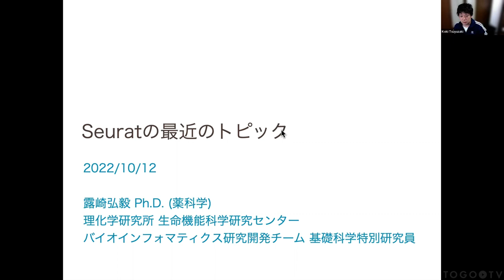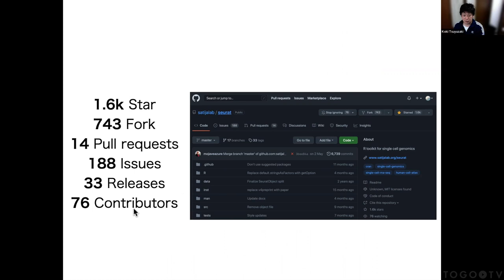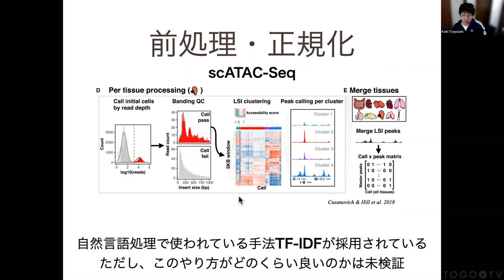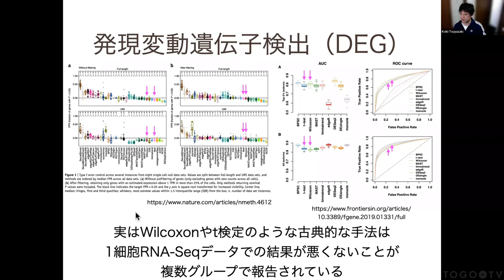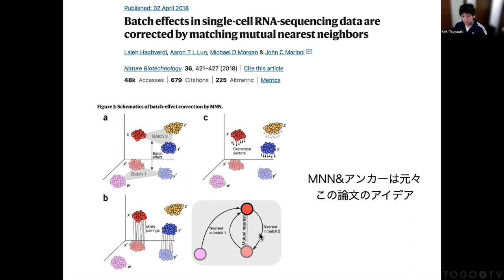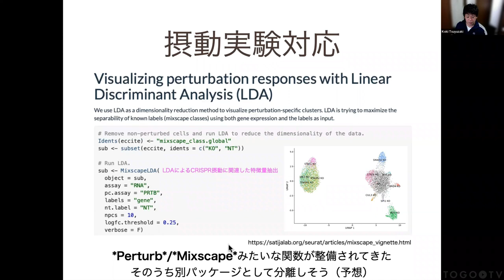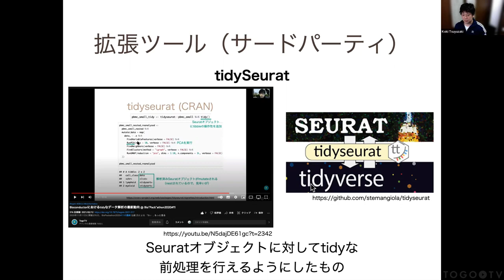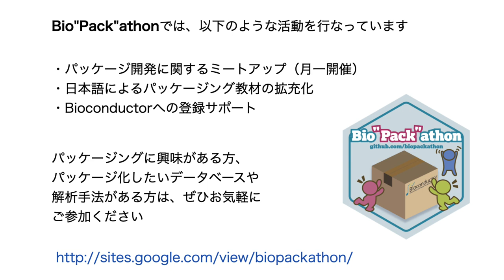Seurat の最近のトピック @ Bio"Pack"athon2022#10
2022年10月12日に開催された、Bio"Pack"athon 2022 10の露崎 弘毅 氏による「Seuratの最近のトピック」をお送りします。本講演では、シングルセルオミックス解析で最も使われている解析ツールであるSeurat(GitHub)の概要と、解析ステップごとの最近のトピックについて紹介します。

0:00 Seurat の最近のトピック @ Bio"Pack"athon2022#100
00:15 1. 自己紹介
01:59 2. 目次
03:13 3. Seuratとは
13:20 4. Seuratの最近のトピック
13:26 5. 前処理・正規化
19:06 6. 次元圧縮
21:02 7. クラスタリング
22:19 8. 発現変動遺伝子検出
25:13 9. エンリッチメント解析
26:30 10. データ統合（Horizontal）
29:28 11. ラベル転移
33:26 12. Reciprocal PCA
35:01 13. データ統合（Vertical）
36:33 14. データ統合（Diagonal）
40:54 15. 摂動実験対応
41:57 16. 多プラットフォーム対応
42:57 17. オブジェクト変換
44:13 18. 拡張ツール
50:29 19. 今後の展開（予想）
56:39 20. まとめ
57:35 21. 質問タイム